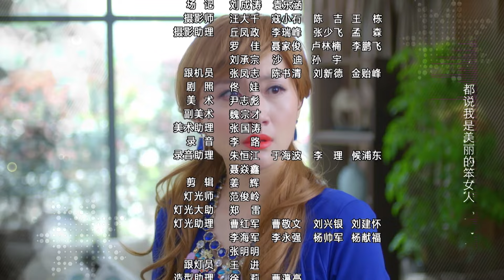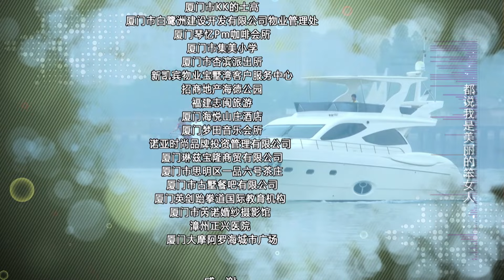【美丽的笨女人】38丨大结局！王之腾向武力求婚（王洋、孙看、杨渝渝、郭威）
莫愁是个单纯、善良的女孩，被前男友潘多拉抛弃后，一人依然努力工作，愉快生活。一次莫愁被玻璃误伤了自己，潘多拉把她送往医院，途中潘多拉遭遇车祸昏迷不醒。得知丈夫为了前女友致残，妻子金美珠负气出走。面对病重的潘多拉、他濒临破产的公司、刁蛮的潘母和淘气的孩子，莫愁不顾闺蜜们的反对，义无反顾地扛起了这一切，走上了报恩，还债之路。在莫愁的努力下，潘多拉逐渐好转，公司也走上了正轨，淘气的孩子也视她为母亲。就在这时，妻子金美珠忽然回来。看到其乐融融的一家人，莫愁毅然退出，和一直暗中帮助自己的手下员工荣昊走到了一块，收获了真正的爱情、亲情和友情。

►【剧情简介】该剧讲述“笨女孩”莫愁因善良被前男友利用，替他背起家庭重担并挽救其公司的故事。